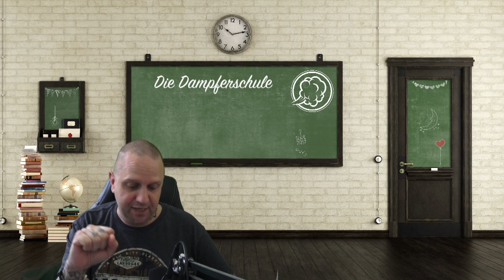Die Dampferschule Folge 4 - Neue Steuer und deren Auswirkung auf Neueinsteiger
Schaut vorbei

RANDOM SHERLOCK

Meine Amazon Wunschliste: